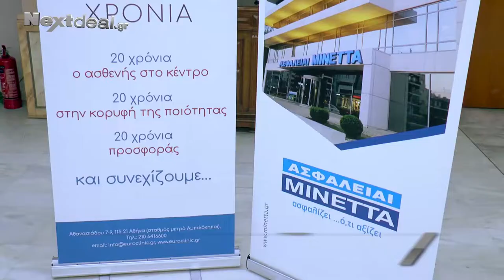Ομαδική Ασφάλιση ειδικών Φρουρών ΕΛ.ΑΣ. απο την Μινέττα